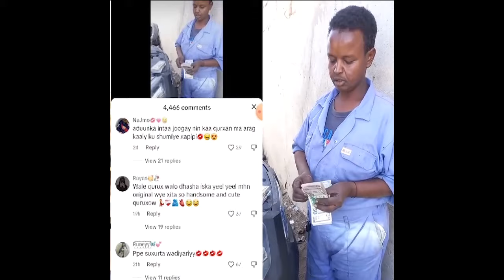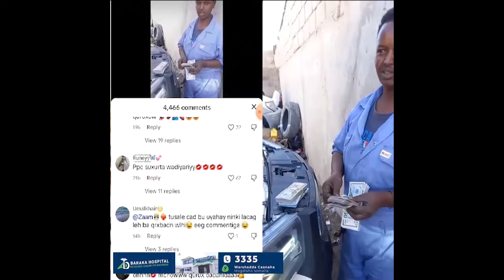Daawo Farmajo Haduu Cag Soo Dhigo Laascanod, Gantaal Ayaan La Dhici Doonaa, Faysal Warabe Oo Cawa..